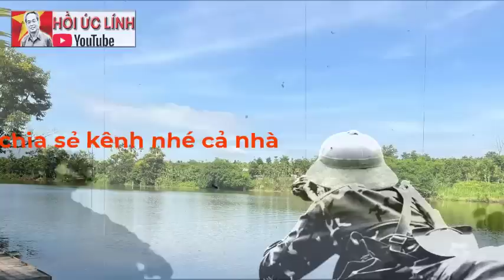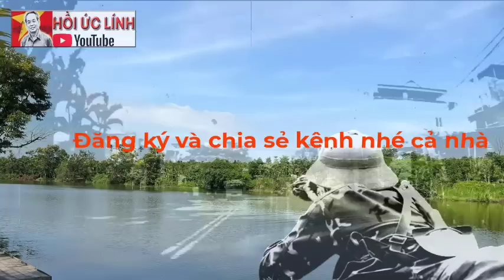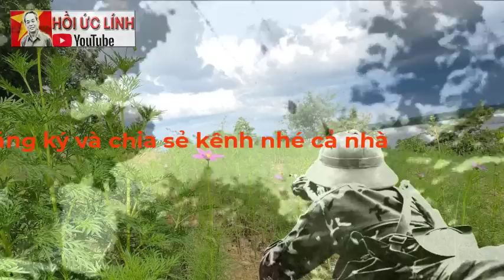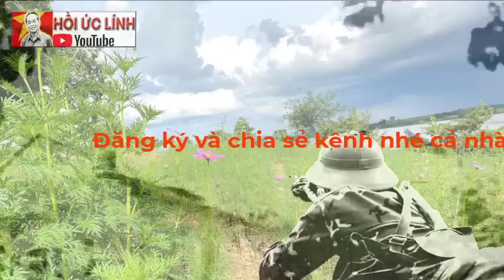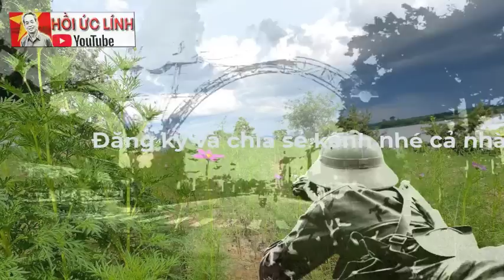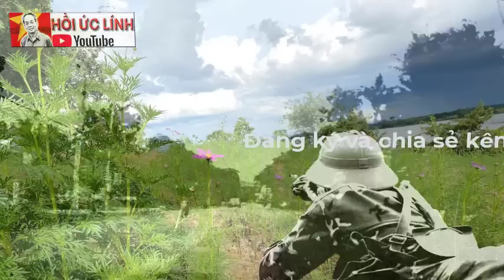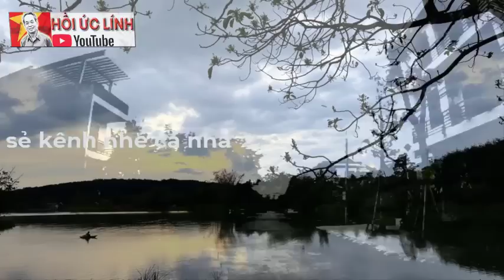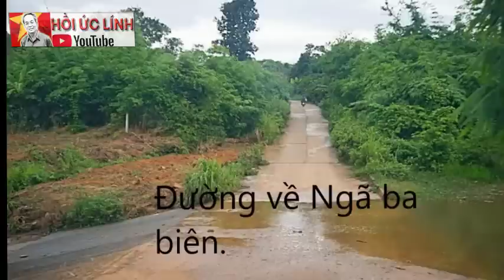Đánh POLPOT từ BÔ-KEO đến LUM-PHÁT ...!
XEM NHIỀU HƠN TẠI ĐÂY
1.Chuyện của lính Tây Nam – CCB Quốc Tuấn
4.Hồi ký ĐỜI QUÂN NGŨ – tác giả Đức Cường
6.Hồi ký lính trinh sát sư 307 - Võ Văn Hà
7. HỒI ỨC CHIẾN TRƯỜNG K: LÍNH TRINH SÁT PHÁO BINH
8. CÁC TRẬN ĐÁNH TẠI CHIẾN TRƯỜNG K
9. HỒI KÝ CHIẾN TRƯỜNG K "CHUYỆN Ở RỪNG" - CCB ĐỨC THẢO
10. HỒI KÝ CHIẾN TRƯỜNG K - CCB HAI RUỘNG
11. HỒI KÝ CHIẾN TRƯỜNG K "CHUYỆN Ở RỪNG" - CCB ĐỨC THẢO
12. HỒI ỨC ĐÁNH MỸ - CHIẾN TRƯỜNG MỚI I NGUYỄN HỮU AN